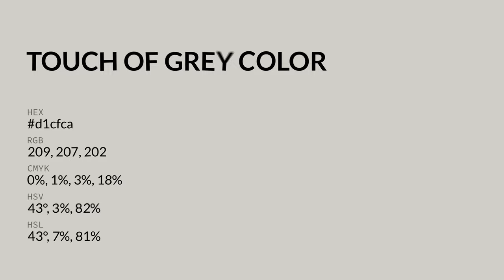Touch of Grey color d1cfca hex color - Grey color - Cool color d1cfca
What color is Touch of Grey ? d1cfca hex color - Grey color - Cool color d1cfca

Hex d1cfca Color Code is also known as Touch of Grey color.

Hex d1cfca Color code in RGB color code model is created after adding 81.96% red color, 81.18% green color and 79.22% blue color.
Hex d1cfca Color code in CMYK color (process color) code model is generated after subtraction of 0% cyan, 0% magenta, 3% yellow and 18% black.